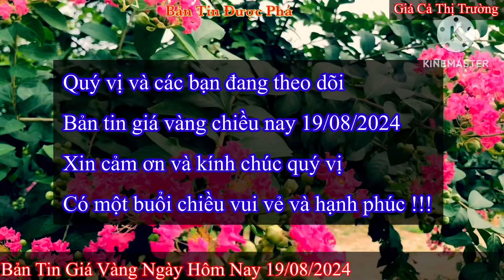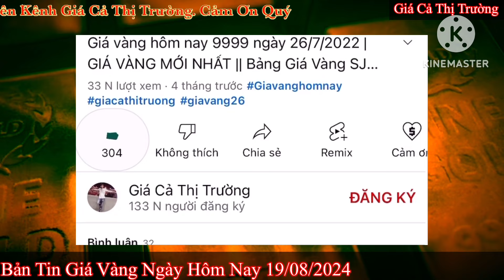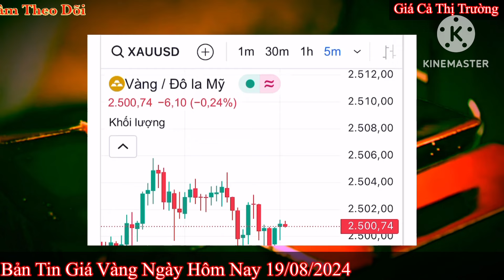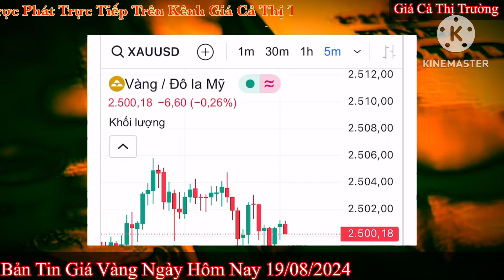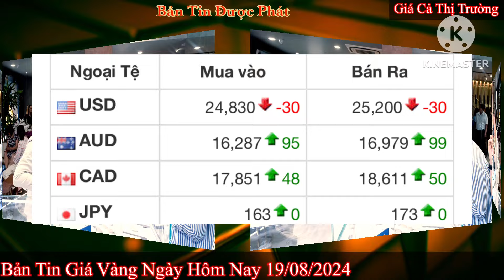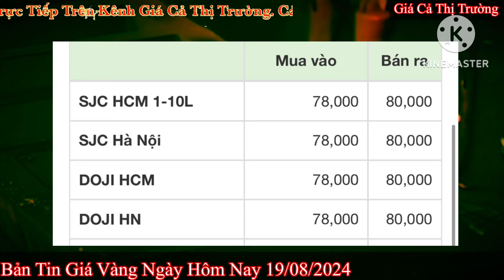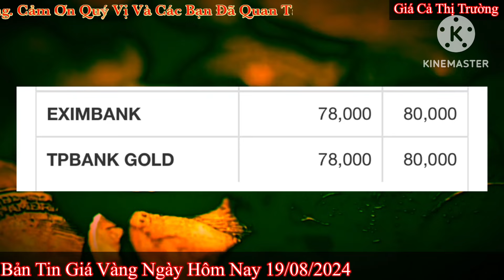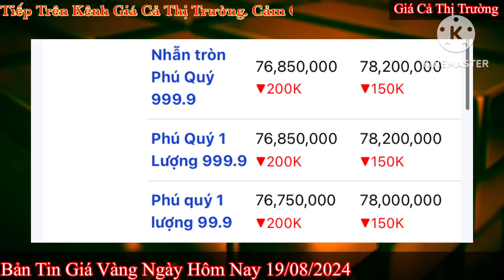Giá vàng hôm nay 9999 ngày 19/8/2024 | GIÁ VÀNG MỚI NHẤT || Xem bảng giá vàng SJC 9999 24K 18K 10K